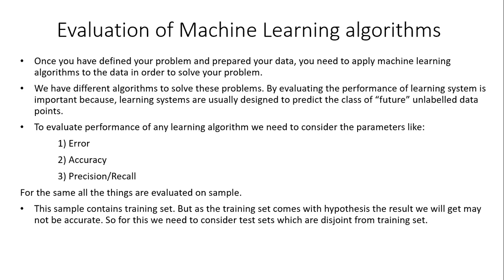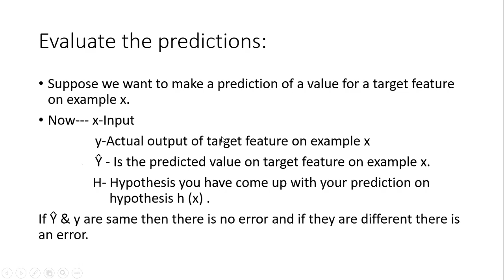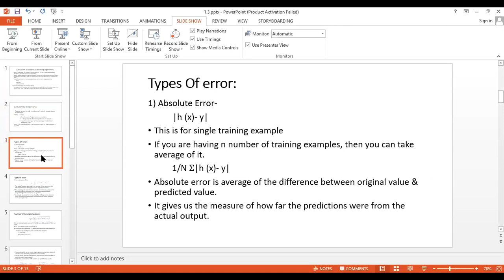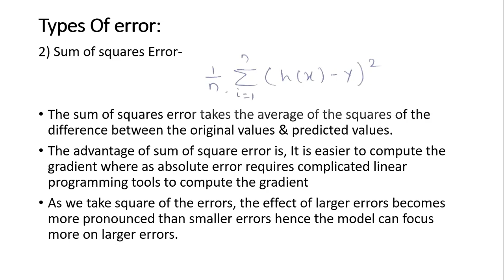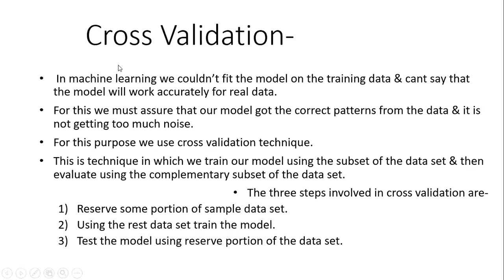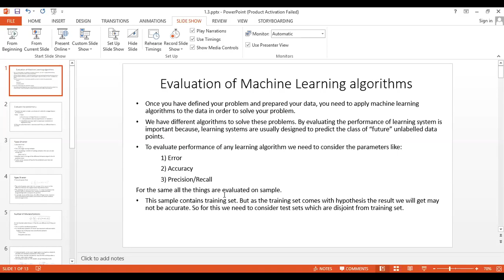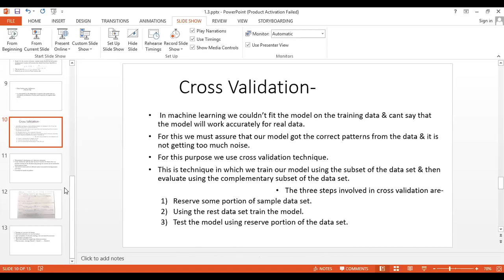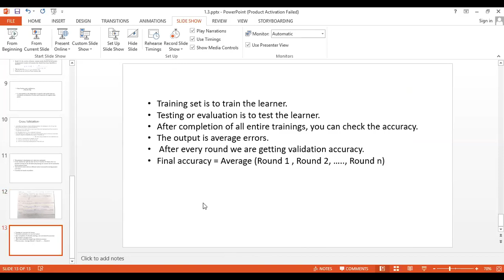Evaluation & cross validation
Different performance measures for various algorithms.